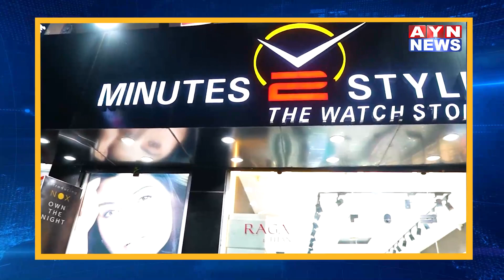Ajmer | कुख्यात डकैत धनसिंह को एनकाउंटर का डर | AYN NEWS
कुख्यात डकैत धनसिंह को एनकाउंटर का डर
धनसिंह की पत्नी रिंकू कंवर ने एसपी को सौंपा ज्ञापन
कहा - आज सुबह 3 गाड़ियों में 15से 20 आदमी घर पहुंचे

खुद को स्पेशल पुलिस का होना बताते हुए धनसिंह के बारे में पूछा
पता नही बताने पर धानसिंह का एनकाउंटर करने की दी धमकी
विभिन्न मुकदमों में जमानत जब्त होने के बाद से है फरार
पुलिस की कई टीमें कर रही धनसिंह की तलाश

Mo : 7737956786